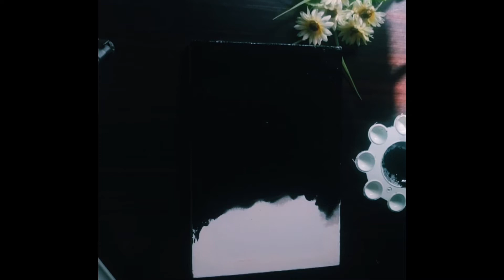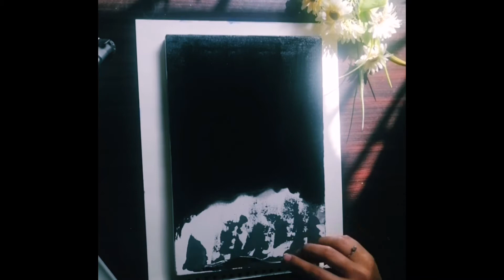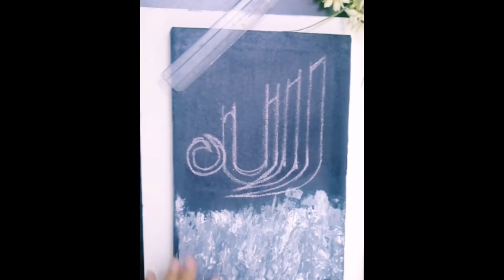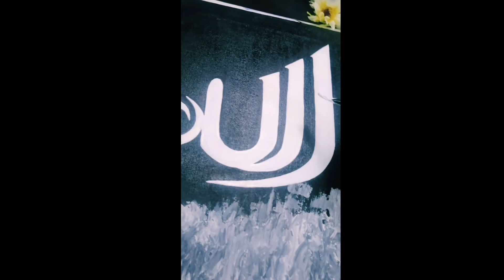How to write Allah in Kufic calligraphy script / Kufic calligraphy / Kufic art / Arabic calligraphy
Assalam o Alaikum everyone! This tutorial is about how to write Allah in Kufic calligraphy script with simple abstract background with knife.. Hope you guys like it..